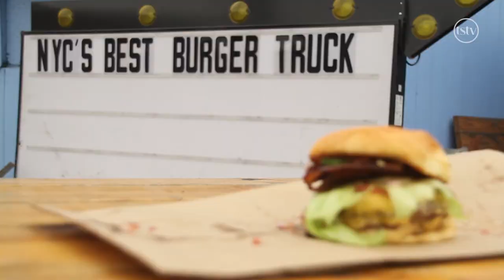TravelSavvy TV - Best New Burgers in NYC with George Motz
Our highlight video for the newsletter this week was definitely one of our all time favorites to film: ‘The Best New Burgers in NYC.’  In the video our contributor George Motz, a true gentleman and hamburger scholar, guides us through some of the newest and most exciting burgers in all of New York, from a food truck in Home Depot parking lot in South Brooklyn to the newly built Gotham West Market in Hell’s Kitchen.

Not only was this the tastiest video we’ve ever produced, but it’s also one of the most viewed and foundational videos for our client at TravelSavvy TV. And this video was only the beginning of the more than 200 travel videos we’ve created for them over the past 3 years.

Chatty Cat Production mission is to help our client to create content that appeal to their audiences, video is clearly the dominant form of content grabbing your their attention and is really important that all videos meet standard of quality for all platforms.

You going to be surprise how cost effective Chatty Cat team can produced videos for your platform.

Let’s Chat!